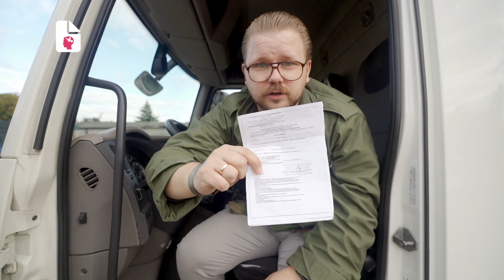Chcesz zostać kierowcą zawodowym? Ta jedna rzecz jest niezbędna (Profil Kierowcy Zawodowego)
🔹 Witaj w Ośrodku Szkolenia Kierowców Poldek! 🔹
Chcesz zdobyć prawo jazdy i poczuć się pewnie za kierownicą? Jesteś we właściwym miejscu!
W dzisiejszym filmie: Poznaj jedną rzecz, którą potrzebujesz, aby zacząć kurs kwalifikacji dla kierowców.
Jesteś już Kierowcą Zawodowym? Bez tego nie zrobisz szkolenia okresowego.
Jak masz jakieś pytania- napisz komentarz. Z chęcią odpowiemy :)
Sprawdź Q&A o Kwalifikacji:
Jeżeli odcinek był dla Ciebie pomocny, zostaw nam kciuk w górę, subskrypcję i naciśnij dzwoneczek.
Dzięki temu będziemy mogli dotrzeć do szerszego grona odbiorców.

Dziękujemy!

📌 Sprawdź nasze kursy: poldek.pl
Nasze kursy są prowadzone przez doświadczonych instruktorów, którzy pomogą Ci zdobyć niezbędne umiejętności i pewność siebie na drodze. Oferujemy:
 • Kursy dla początkujących
 • Jazdy doszkalające
 • Kursy ekspresowe

🌟 Dlaczego warto wybrać Ośrodek Szkolenia Kierowców Poldek? 🌟
 • ✅ Wysoka zdawalność
 • ✅ Nowoczesne pojazdy szkoleniowe
 • ✅ Elastyczne godziny jazd
 • ✅ Profesjonalni i cierpliwi instruktorzy
 • ✅ Indywidualne podejście do każdego kursanta

Dziękujemy za oglądanie i życzymy powodzenia na drodze! 🚗💨